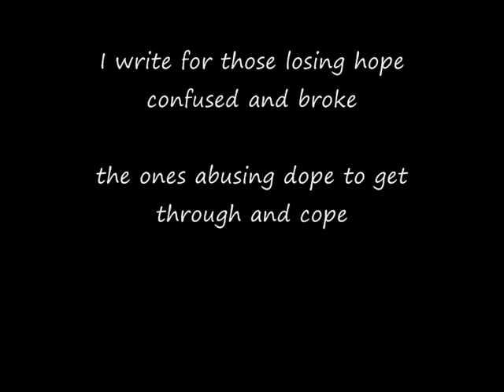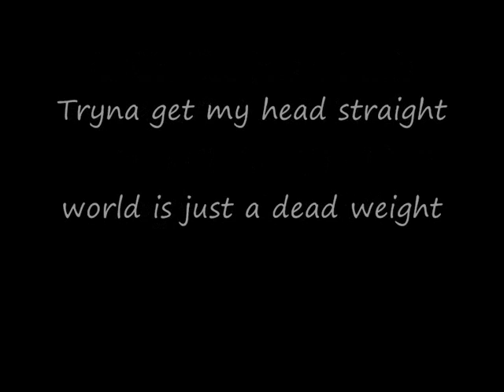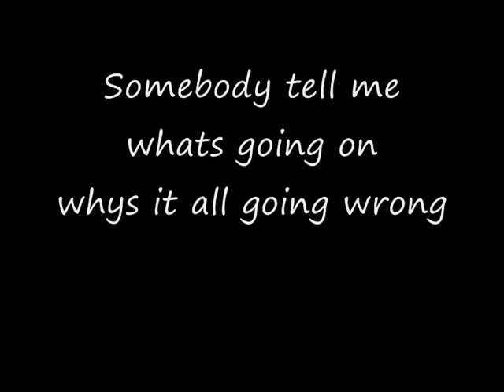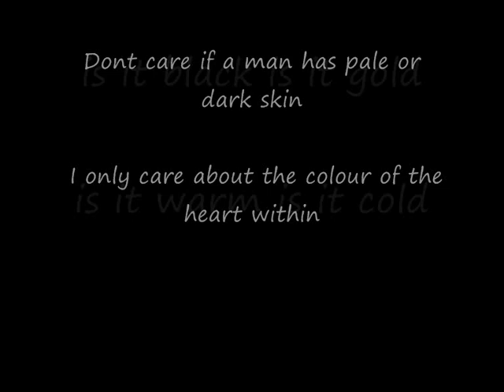Can you hear me (uk/irish hiphop) Dan Magill